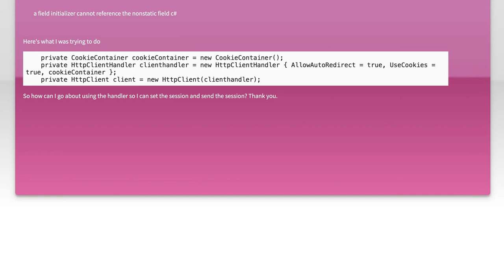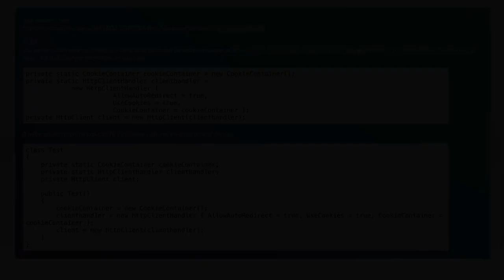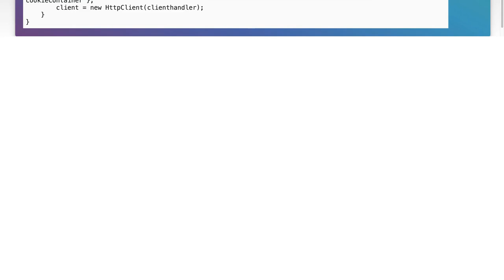Using httpclient throughout methods without losing session and cookies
c#: Using httpclient throughout methods without losing session and cookies